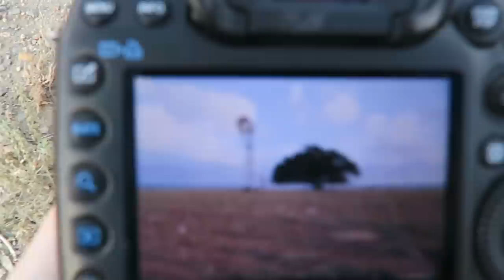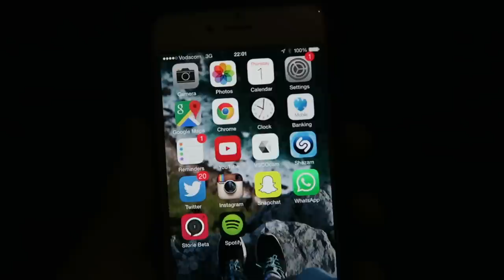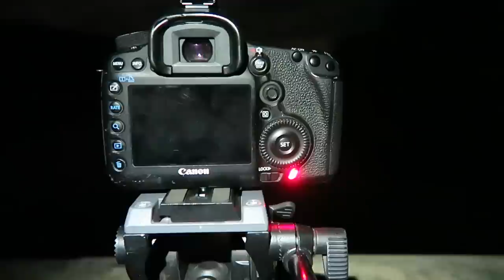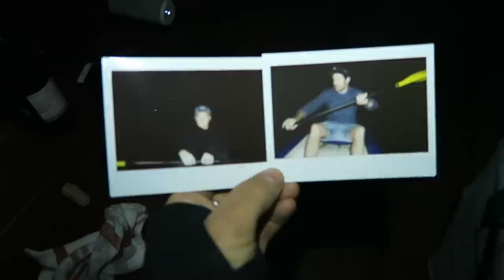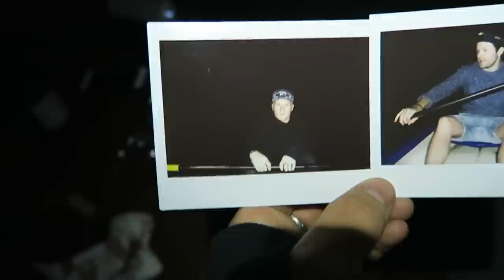GIANT CRAB FISHING!